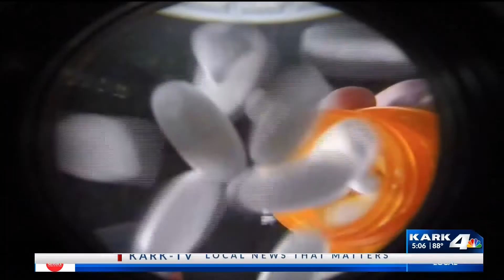Arkansas Judge in DC